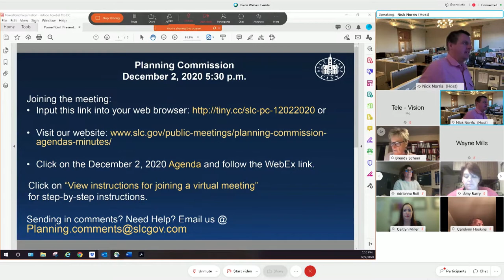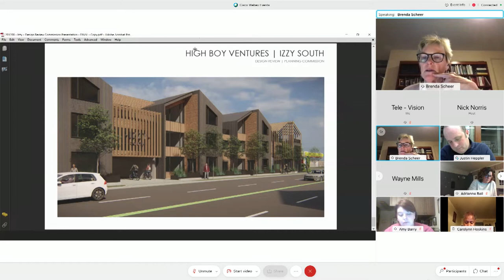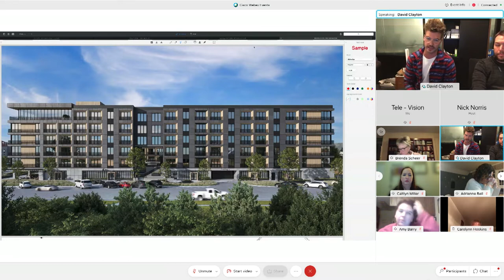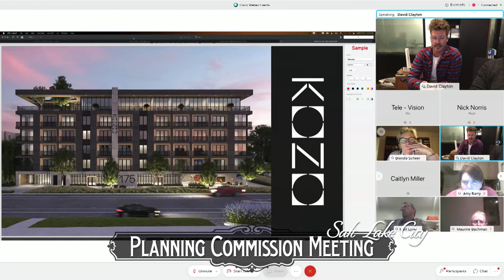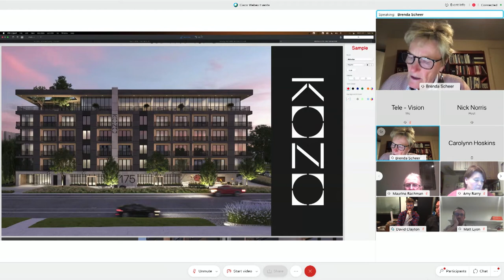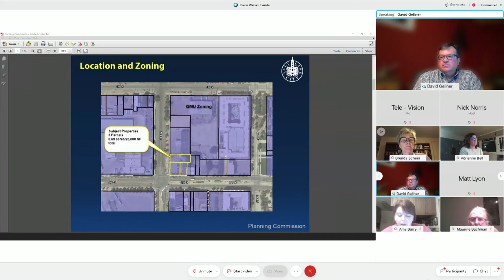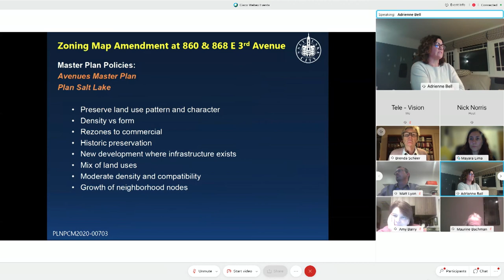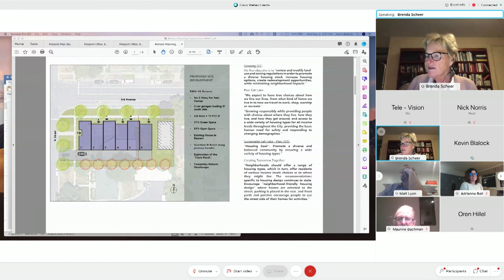Planning Commission Meeting - December 02, 2020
There were technical issues with the original live stream meeting. This is the archived full version of the meeting.